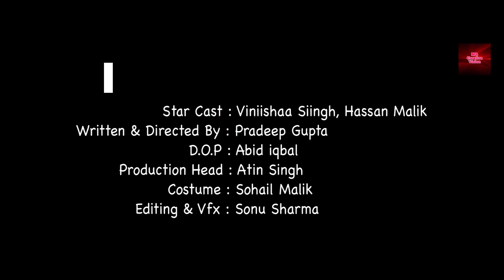LET'S FALL FOR LOVE || आओ प्यार करें || HINDI SHORT FILM.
Let's Fall for LOVE is all about a sweet and you can say a destined Love story of a boy and a girl .Boy  Aayush  is an  innocent one who just came out of the cell , finding for true Love ,for him Love is just a pure and beautiful feeling which he have never ever experienced..Now, the girl in the story  siya, is working as a Dance bar club ,who is also good into making friends , even Suman is away from the knowledge of LOVE , as we all know in this profession LOVE is a game ..
Sudden off these 2 unknowingly birds get connected through a phone call and they just fall for LOVE .❤️❤️❤️For the boy Suman  is a beautiful girl from heart..for the Girl ,Ayush is one who is  apart from others she had  ever met in  her life..
Do watch this Story❤️❤️

Star Cast : Viniishaa Siingh, Hassan Malik
Written & Directed By Pradeep Gupta
D.O.P : Abid iqbal
Production Head : Atin Singh
Costume : Sohail Malik
Editing &  Vfx : Sonu Sharma

MR Creative Vision Presents...